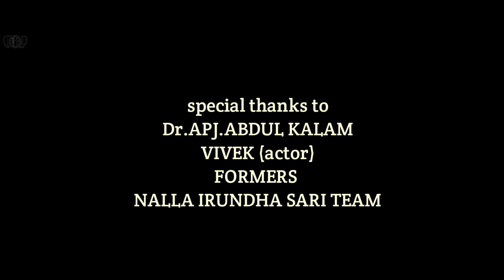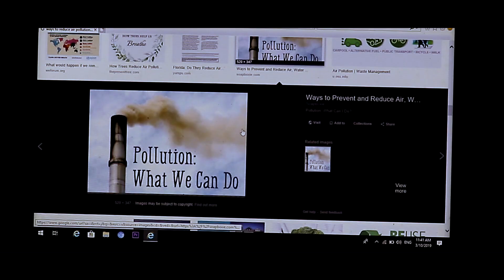kamaa - Dr. Apj Abdul Kalam & Farmers | Nalla Irundha Sari Team | Direction Akkul Pothala.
Present
Nalla Irundha Sari Team

Special Thanks
Dr. Apj Abdul kalam
Vivek ( Actor )
Farmers

Krish kio

Hemanth Rock

Direction
Akkul pothala

Assistant Director
Yuva bharath

Editing
Krish kio

Dop
Sagar

Music & SFX
Mani Kandan